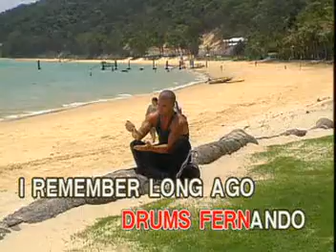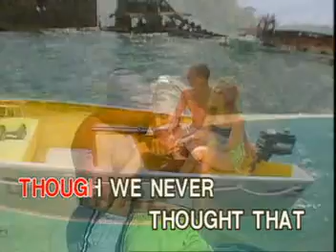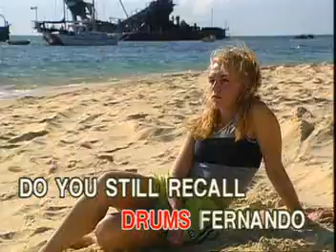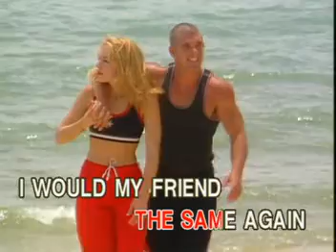Steamroller Karaoke - ABBA - Fernando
Steamroller Karaoke